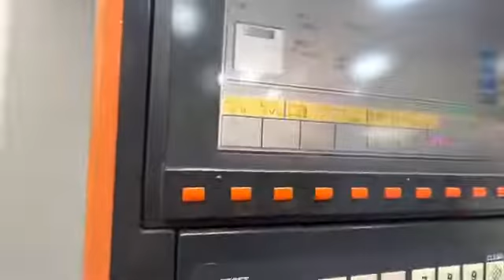CNC Machines - 2006 Mazak VCN410A #8496